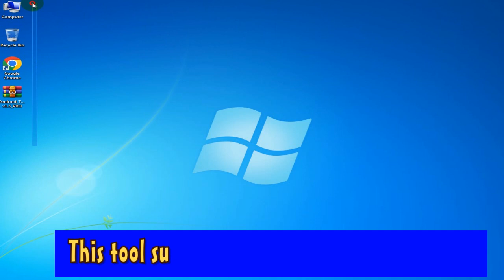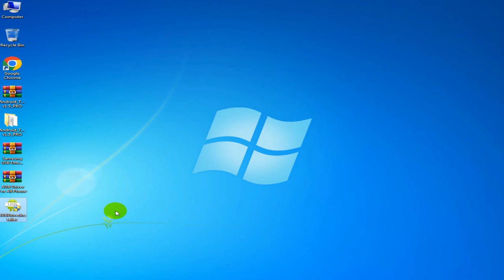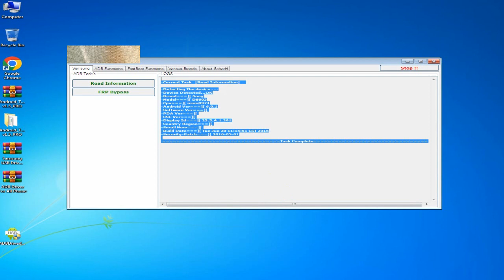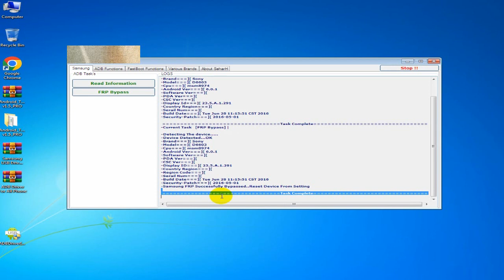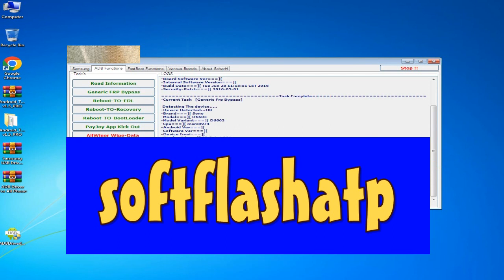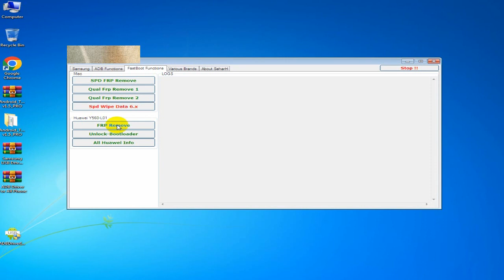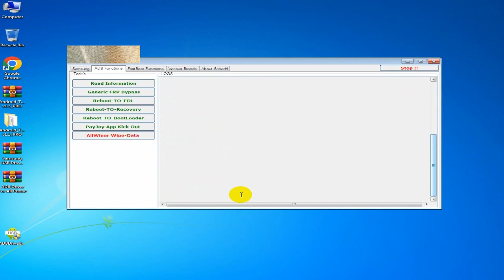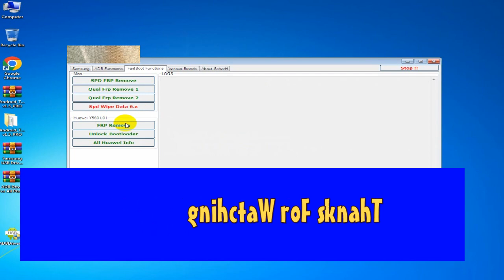SAMSUNG FRP ENABLE ADB TOOL 2023 | xiaomi mi cloud | fastboot/MTP/EDL/ADB MODE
SAMSUNG FRP ENABLE ADB TOOL 2023 xiaomi mi cloud fastboot/MTP/EDL/ADB MODE , Samsung Qualcomm MTK Exynos FRP Eraser
samfirm download
Format Factory
samsung odin
odin 3.07
odin3 download
Samfw frp tool
frp unlock
odin flash tool
samfirm
odin 3.09
TFT MediaTek
SamFirm v1 64
SamFirm FRP
Erase FRP
odin tool
frp tool
TFT MTK
SamFirm FRP